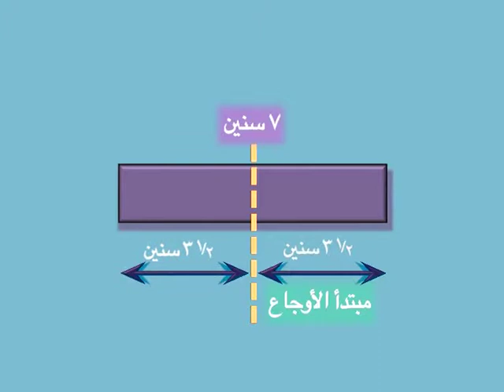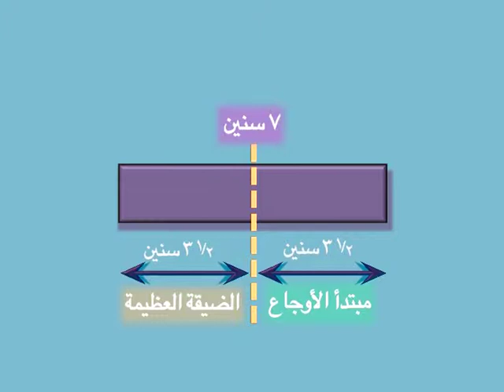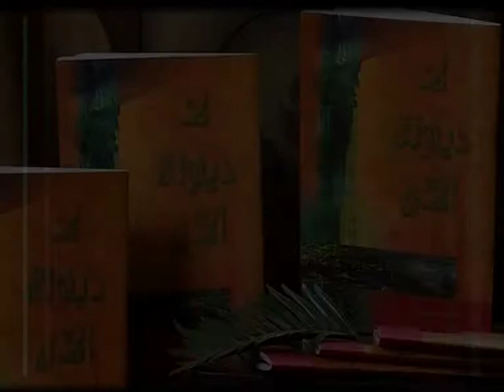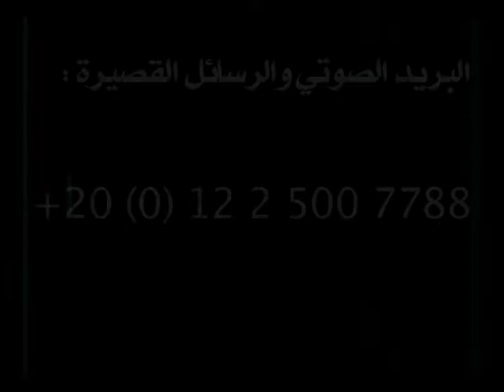الشاهدان رؤيا إصحاح 11 03